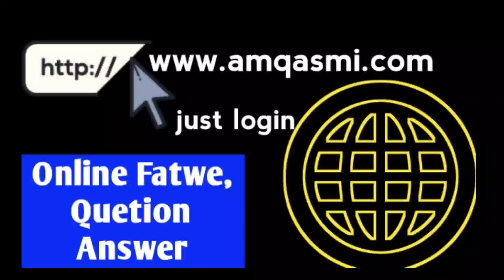Rishte ki namaz or dua || रिश्ते के लिये आसान अमल || A.M.Qasmi' Sister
Bank : SBI
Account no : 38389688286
Name: AMIR MUAVIYA
IFSC : SBIN0001380

Thanks alot for watching